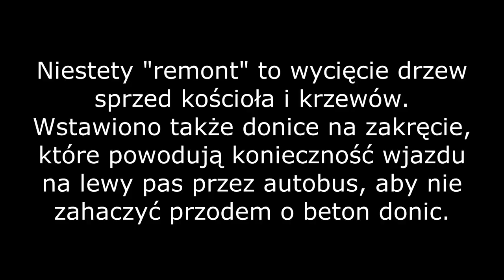Rynek w Starym Fordonie, Bydgoszcz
Zrobiono remont rynku. Moim zdaniem nie zasługuje na poklask, ani nagrody, do których jest nominowany. Z dwóch powodów:

- wycięto drzewa sprzed kościoła (po co??)
- umiejscowiono donice na zakręcie blisko krawędzi, co zmusza autobusy do zjeżdżania na lewy pas na zakręcie. Autobus wychyla się sporo do przodu, aby się "złamać", koła są za kierowcą.